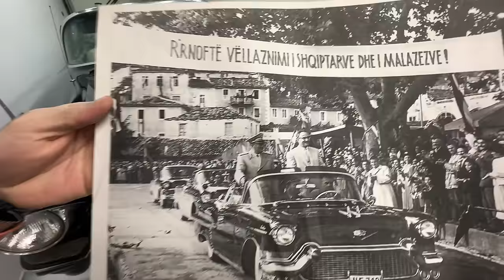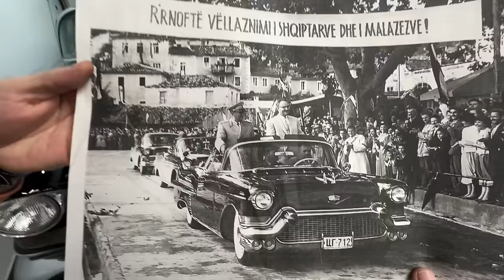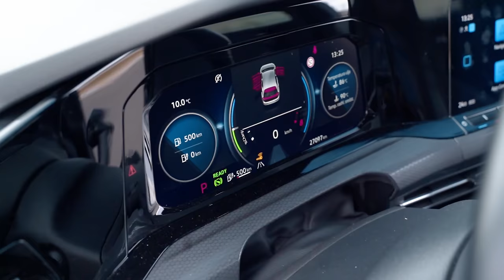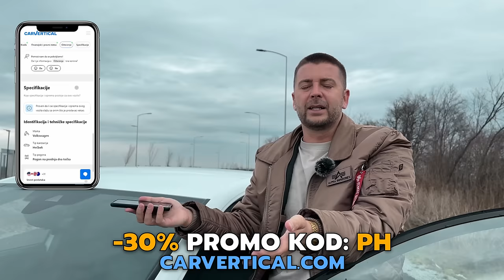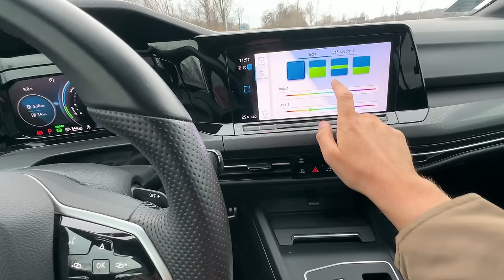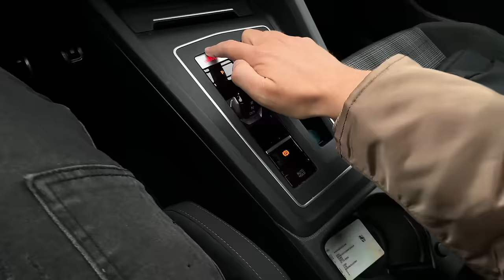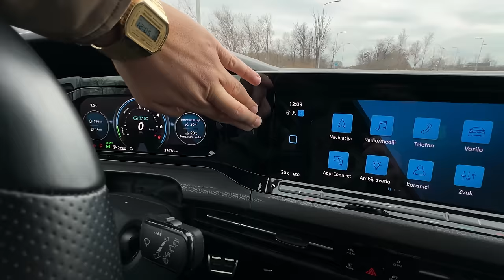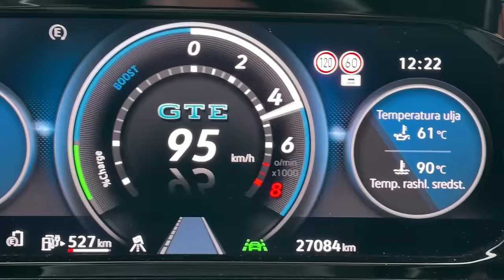GOLF SA 250ks, A TROŠI 4 LITRE?! BALKANSKI SAN!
Aleksandar Kušljić